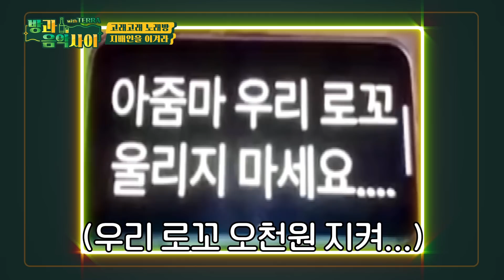보여줄게 그냥 ✨쌈디😎+ 신곡🎶 + 라이브🎤 = 완벽👍✨ [방과 음악사이 EP.2-2]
"점점 깊어가는 밤의 방과 음악사이에
맹구와 최민수가 찾아왔다구요?
미지의 존재가 마구 튀어나오는
음악 지식 퀴즈의 향연!

발음에 주의하세요! 로꼬 CHU~가 맞습니다!
쌈디의 짧고 굵고 강렬한 로꼬 팬클럽 이름 강의🤓

로꼬 다닐 돈도 없었던
과거 로꼬의 한 서린 오천원💸과
여러 사람의 심장 '올 인'하게 만들었던
쌈디의 처음 그 날처럼🎤 열창!

무엇보다 절대 놓쳐서는 안 될
쌈디의 신곡 live on air ♥

""Party forever...🍻""

우리의 파티는 여기서 끝이 아닐 거야
영원한 파티를 위해서 놀러오세요
이곳은 [방과 음악사이] 입니다💚"